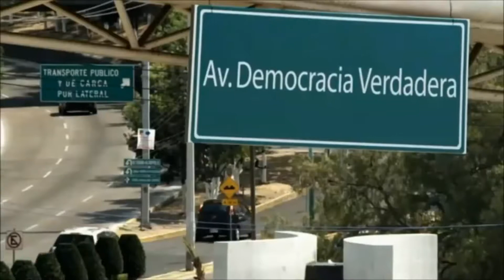El reconocimiento AMLO está en la gente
La trayectoria de Andrés Manuel López Obrador es impecable y esto aunado al respaldo que tiene de todo el pueblo de México, está orillando a las cúpulas del poder de los otros partidos políticos a tratar de inventar situaciones que sobra decir que no son ciertas, porque la fuerza de AMLO se encuentra en el reconocimiento de la gente al trabajo que desempeñó en la ciudad de México con grandes resultados, declaró Iván Ramírez Vocero de Morena.